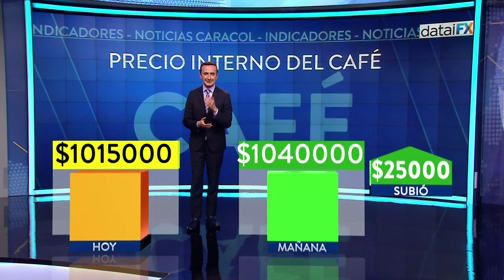Colombianos gastaron 60,6 billones de pesos en actividades diarias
Según la firma Radar, durante noviembre se registraron 60,6 billones de pesos en actividades diarias en medio de reactivación de la economía. Dólar volvió a subir después de seis jornadas en baja y se estableció en 3418,61 pesos.